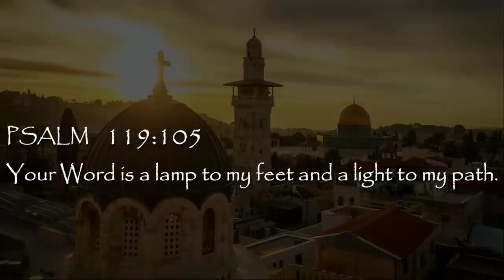Q&A: Eternal Sonship and Women Preachers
After receiving questions of concern from some listeners, Jacob Prasch addresses some teaching from Anton Bosch regarding the eternal Sonship of Christ, women teachers and pentecostal-type succession.